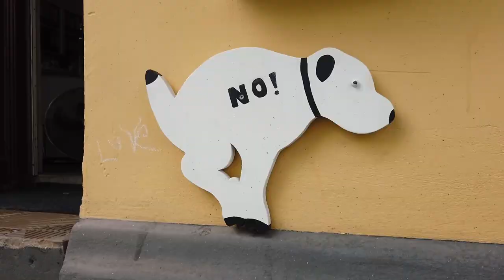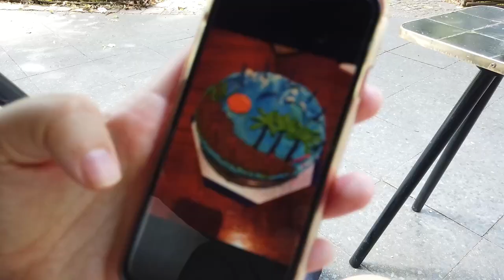Big Fun in Berlin & London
East Berlin to the West End. Brandenburg Gate to the Barbican. Join two intrepid wunderkind on an Anglo-German adventure for the ages.

I visited Katie while she was studying in Berlin, and she returned the favour with a trip to London over the Easter bank holiday. Expect museums, markets and a Soviet statue with a massive bugger-off sword.

Filmed 15 - 16 July 2019 in Berlin and 20 - 22 April 2019 in London.

Music is ‘Treeline’ by OK Otter and ‘Racing Boy’ by Russo, licensed via Artlist.